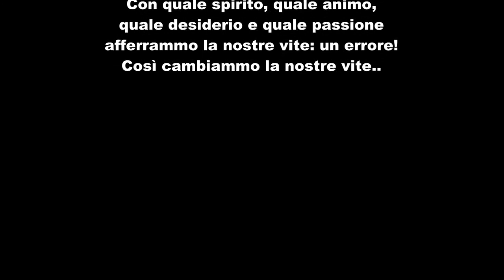Francesco De Palo - La Grecia stretta tra l'Eurogruppo e il Referendum sul Memorandum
- Voci Transnazionali 11 maggio 2015.

Conversazione con Francesco De Palo, Giornalista e Scrittore, Direttore di MONDOGRECO Testata on line dell'omonima Associazione Internazionale di cultura ellenica.